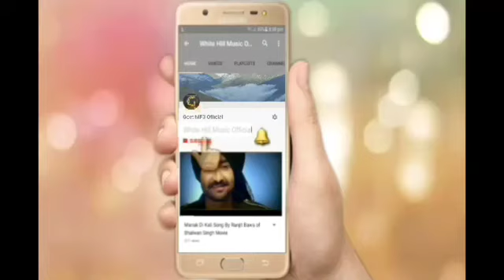ਵੱਡੀ ਖਬਰ ! Tornado in Punjab | Dist Firozpur | Jeep!! Tractor!! in the Air